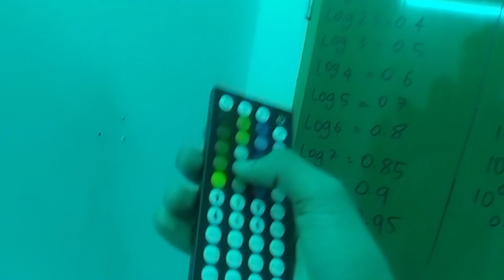Unboxing & Setup LED Light ដាក់បន្ទប់ | STEWENTRA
សូមអគុណសម្រាប់ការទស្សនា
សូមបញ្ចេញមតិម្នាក់មួយមកបើសិនជាមានកន្លែងណាមិនល្អឫមិនសមរម្យដែលខ្ញុំត្រូវកែតម្រូវ
PAYGO: 113359
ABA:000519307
Device:
Smartphone:LG G5 & LG G6 Android 8.0, 4GB Ram, storage 32GB+32GB Memory SD Card
Laptop: Lenovo Notepad Y450 & HP Elitebook 2560p
Edited On Wondershare Filmora + Adobe Premeir CC Pro 2019
Thumnbnail Adobe Phnotoshop CC 2019